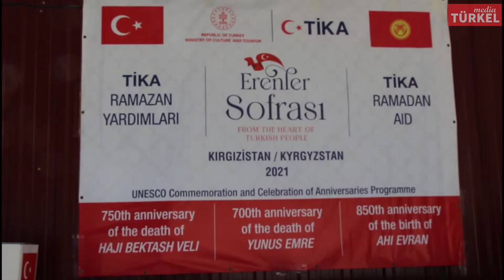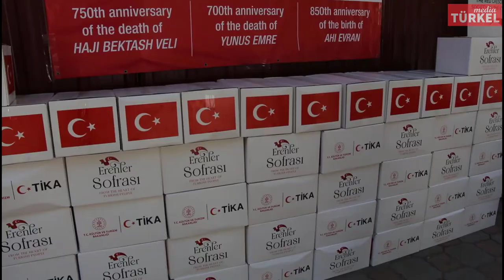sondakika TİKA’nın Erenler Sofrası Kırgızistan’da Devam Ediyor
Bişkek'in Pervomaysk ilçesinde ihtiyaç sahibi vatandaşların katılımıyla resmi tören ve dağıtım programı yapıldı.
Törene, Kırgız Cumhuriyeti Sağlık ve Sosyal Kalkınma Bakan Birinci Yardımcısı Aliza Soltonbekova, Türkiye Cumhuriyetinin Bişkek Büyükelçiliği Geçici Maslahatgüzarı Müsteşar Yekta Kamil Noyan, Bişkek Belediye Başkan Yardımcısı Aycan Çınıbekova, Pervomaysk Kaymakamı Maksat Nusuvaliyev, Tika Bişkek Program Koordinatörü Osman Usta ve basın mensupları katıldı.
Törende yaptığı konuşmada, Yekta Kamil Noyan Türkiye Diyanet Vakfı ve Tika aracılığıyla Kırgızistan'a ramazan boyunca yaklaşık 10 bin koli gıda yardımda bulunacağını bildirdi.
Noyan, yardımların dağıtımında emeği geçenlere teşekkür etti.
Sağlık ve Sosyal Kalkınma Bakan Birinci Yardımcısı Aliza Soltonbekova ramazan ayında kardeş Türkiye’nin bu kardeş yardımını memnuniyetle karşıladığını dile getirdi ve emeği geçenlere teşekkür etti. Tüm müslünmanların tuttuğu orucun Allah tarafından Kabul olması dileklerini iletti.
Törende, TİKA'nın "Erenler Sofrası" konsepti anlatıldı
Dağıtım alanında, Yunus Emre'nin "Gelin tanış olalım, işi kolay tutalım, sevelim sevilelim, bu dünya kimseye kalmaz", Ahi Evran'ın "Ahinin eli, kapısı, sofrası açık olmalı" ve Hacı Bektaş Veli'nin "Bir olalım, iri olalım, diri olalım" sözlerinin bulunduğu Türkçe ve Rusça yazılı afişler açıldı.
Tika Bişkek Program Koordinatörü Osman Usta, 2021'in, Cumhurbaşkanlığı tarafından Yunus Emre ve Türkçe Yılı, Hacı Bektaş Veli Yılı ve Ahi Evran Yılı olarak ilan edildiğini ve yardımların "Erenler Sofrası" konsepti çerçevesinde dağıtıldığını belirtti.
Bişkek Belediye Başkan yardımcısı Aycan Çınıbekova konuşmasında Programa katılanların Ramazan ayını kutladı. Kırgız halkıyla bir parça ekmeği paylaştıkları için Türk kardeşlerime teşekkür ediyorum, dedi. Kırgızistan çok uluslu bir ülkedir. 1930'larda birçok millete ev sahipliği yaptı.
Çınıbekova, Kırgızistan'ın zor bir dönemden geçtiğini ve geleceğinin parlak olacağına inandığını söyledi. Türkiye gibi kardeş bir devletin desteğini hep hissettik ve bunun için ayrıca teşekkür ediyorum, ifadesinə yer verdi.
Pervomaysk Kaymakamı Maksat Nusuvaliyev, ise Türkiye Haber Ajansı ve Golden Bridge News mikrofonuna bunları söyledi:
Türkiye'nin gösterdiği Ramazan yardım paketlerini Pervomaysk İlçesi ihtiyaç sahibi olan sakinlerine dağıttık. İlçemizin sakinleri ve kendi adıma, Türkiye halkına ve bu hayırsever olayı destekleyenlere teşekkür ediyorum. Bu vesileyle tüm Müslümanlara Ramazan ayının mübarek olmasını diliyorum.